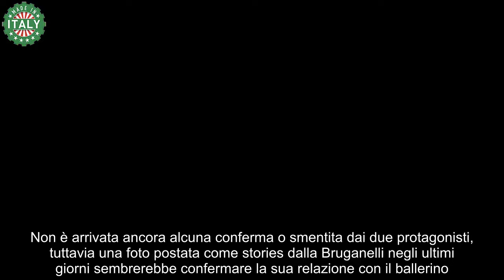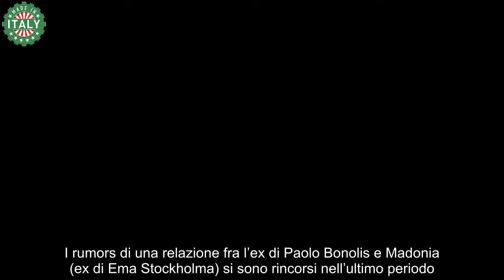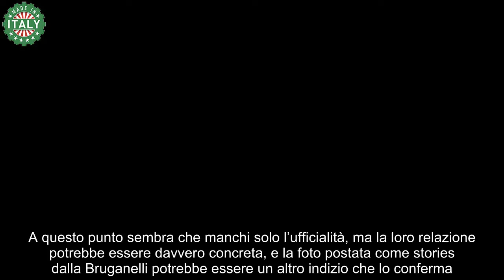Sonia Bruganelli, la storia con Angelo Madonia si fa seria La foto la ‘tradisce’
Una foto postata da Sonia Bruganelli sembrerebbe confermare la possibile storia d’amore fra lei e Angelo Madonia.

Dopo una storia d’amore lunga 21 anni, Sonia Bruganelli e Paolo Bonolis hanno comunicato il loro divorzio lo scorso giugno. I due sono rimasti in buoni rapporti ma pare che l’opinionista de “L’Isola dei Famosi” abbia trovato di recente un nuovo amore. Si tratterebbe del ballerino di Ballando con le Stelle Angelo Madonia.